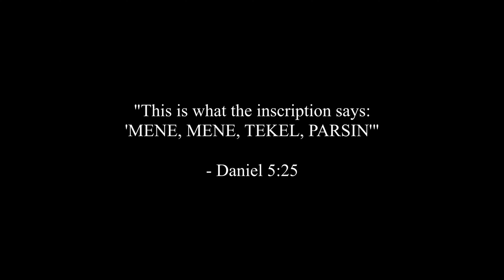Daniel 5 (PART I - 1-24) "MENE, MENE, TEKEL, PARSIN" || El Camino UBF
MENE, MENE, TEKEL, PARSIN

Message on John, chapter 5, by Missionary John Baik.

Part I, verses 1-24.

Key verse, Daniel 5:25:
"This is what the inscription says:

Shepherds Church Sunday Message. Shepherds Church is located in Gardena, CA, known affiliated with University Bible Fellowship (UBF) as El Camino UBF (ECC UBF), a global church organization with more than 1,700 missionaries in over 95 countries in the world, focusing on campus mission.

Membership:
National Association of Evangelicals: